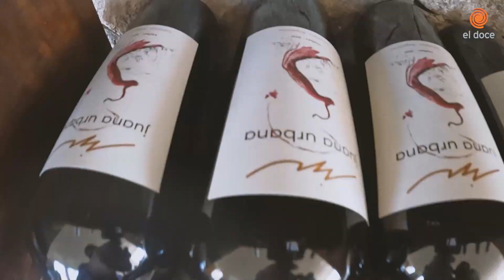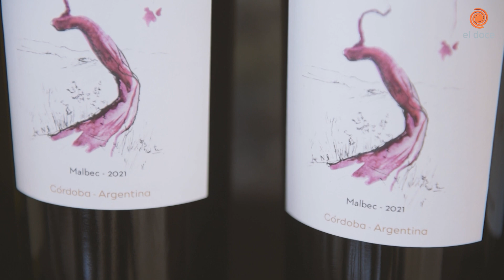Los Marianes: recorremos la ruta del vino cordobés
En el Día Nacional del Vino, la dupla de Mariano Cardarelli y Mariana Asan salieron en motorhome a recorrer una bodega para conocer más de los vinos artesanales de Villa Yacanto. En Córdoba hay alrededor de 30 bodegas y el circuito turístico del vino no deja de crecer.